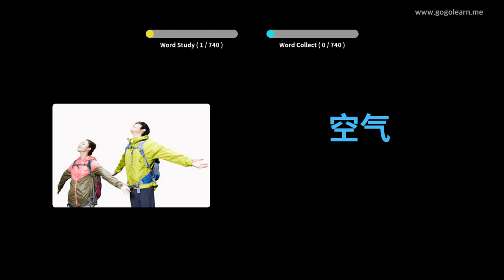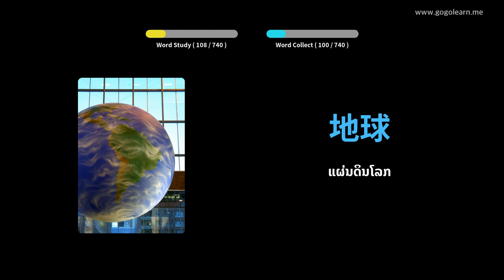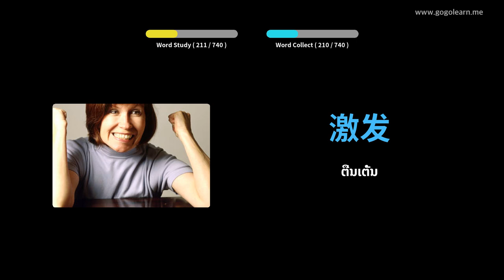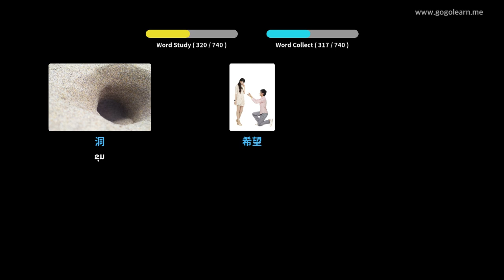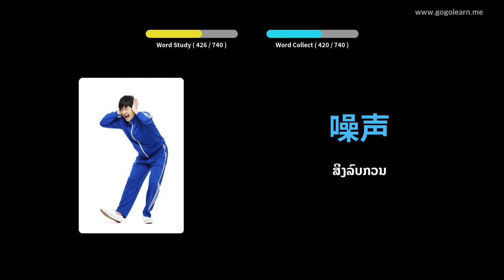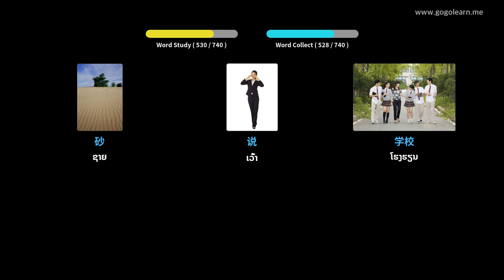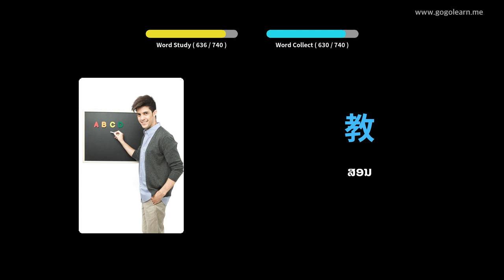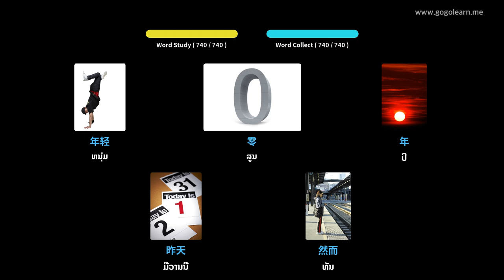ເດັກ ຄຳ ສັບພາສາຈີນ | Golearn